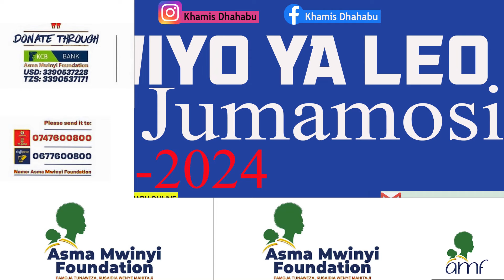MAWIO YA LEO 13 07 2024 HUZUNI KIFO CHA MTOTO MWAKA 1 KILICHOSABABISHWA NA KUTUMBUKIA NDANI YA NDOO